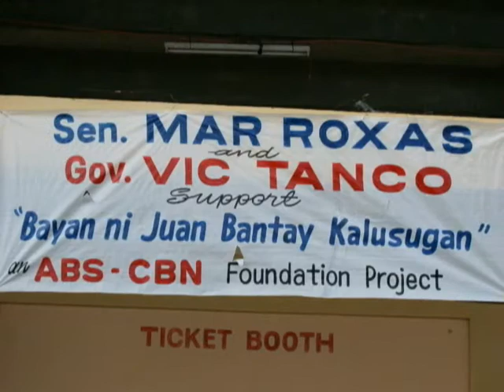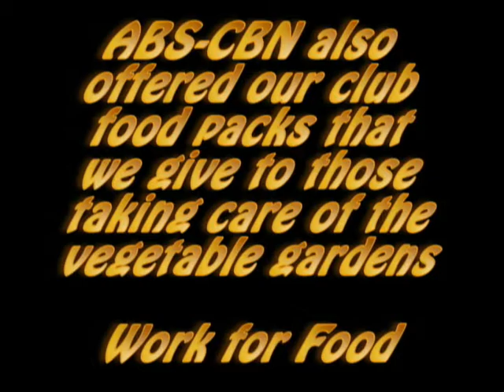Talon Elementary School Projects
A feeding project along with a vegetable gardening and an new jetmatic pump for their well